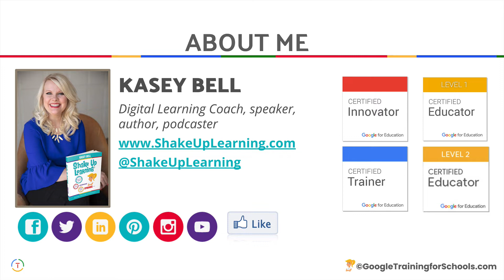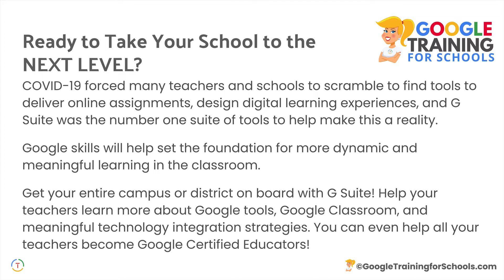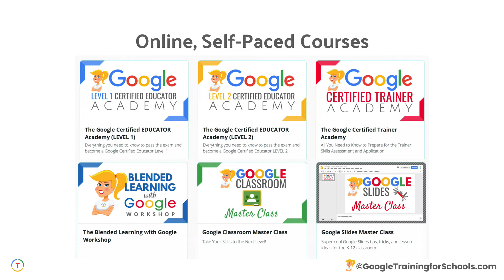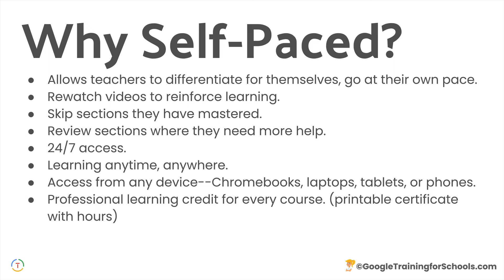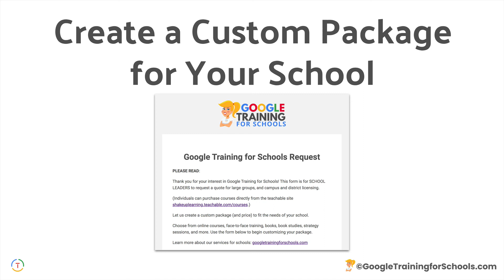Google Training for Schools - Get the Google Training Your Teachers Need!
NEED GOOGLE TRAINING FOR YOUR ENTIRE SCHOOL?
Look no further! We have many programs to help your teachers learn how to meaningfully integrate Google tools and the entire Google suite in the classroom. From online courses to books, to face-to-face training, we got you covered!

to learn more!